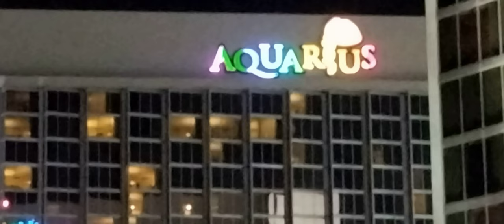Storms at Davis Camp Park Bullhead City, Arizona and in Laughlin, Nevada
Stayed at Davis Camp Park, and we spent a lot of time in our van because of the windstorm. We had a great time visiting with Besty. It was so beautiful. The perfect place to be in warm weather. The camp spots have a covered area, so you don't have to bring an awning. They are right on the water, but the bathrooms are up a large flight of stairs. We crossed over to Laughlin and walked the River Walk to have a buffet dinner. We had been looking for a buffet for days.